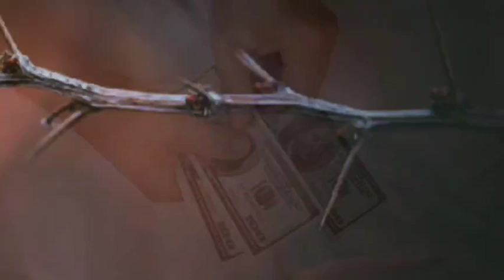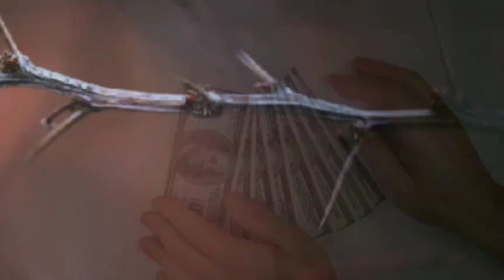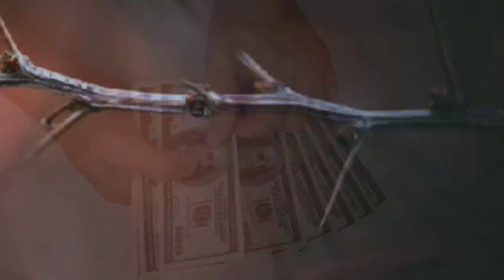ΑΔΕΛΦΟΣΥΝΗ - Ευγενία και Γιώργος ΜΑΝΤΖΟΥΝΗΣ Μουσική Αντρέα ΑΝΤΡΕΟΥ Στίχοι Γιώργου ΚΑΝΛΗ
ΑΔΕΛΦΟΣΥΝΗ
Στίχοι: Γιώργος Κανλής
Μουσική: Αντρέας Αντρέου
Ερμηνεία: Ευγενία και Γιώργος Μαντζούνης

Γυμνά κλαδιά κι αγκαθωτά των άνομων τα χέρια
ματώνουνε με απονιά του κόσμου περιστέρια.
Αχ και να τα μπολιάζαμε με μυγδαλιάς κλαράκια
να θρέψει ο Μάρτης ανθρωπιά κι ο ουρανός αστράκια.

Να 'ταν να λάμψει ο ουρανός κι η συννεφιά να φύγει
να μας φιλιώσει ο καιρός με την αδελφοσύνη.
Τον κόσμο να μπολιάζαμε με της ελιάς κλαράκια
ειρήνη να γένει παντού να λείψουν τα φαρμάκια...